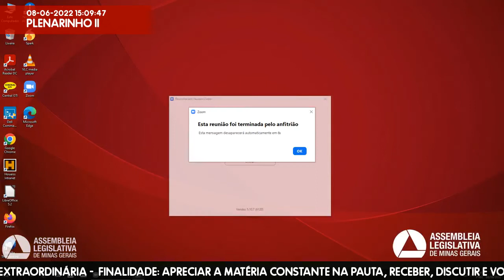08/06/2022 14:30 - Comissão de Agropecuária e Agroindústria